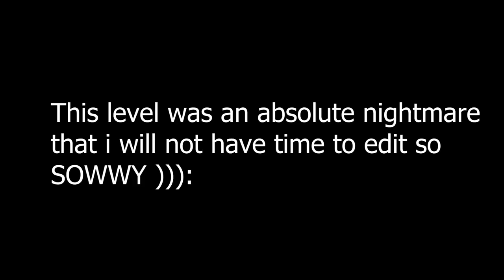There's a faker! | Pizza Tower Pt: 4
Hello everyone! If you enjoyed the video, please consider liking it!  🎮

There's something strange going on in this tower, dough is being experimented on in the deepest darkest places to create living beings, but something wasn't meant to be messed up, and now its after Peppino in a deranged state.